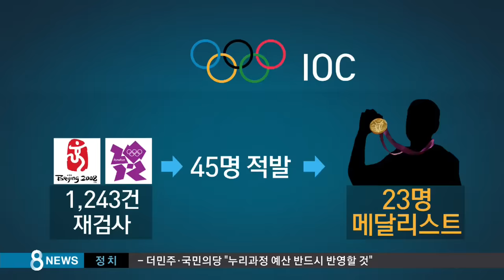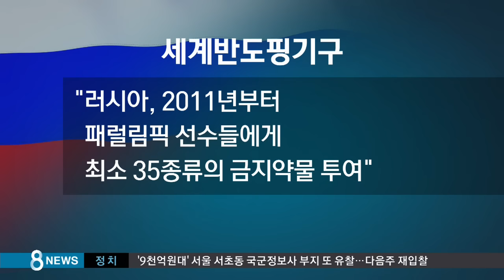역도 임정화, 동메달로 승격…2위 선수 '도핑' / SBS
국제올림픽위원회, IOC가 지난 2008년 베이징과 4년 전 런던올림픽에서 금지약물을 복용한 선수들을 추가로 적발했습니다. 이 과정에서 베이징 올림픽 때 4위였던 우리나라 여자 역도 임정화 선수가 뒤늦게 동메달을 받게 됐습니다.

정윤식 기자가 보도합니다.